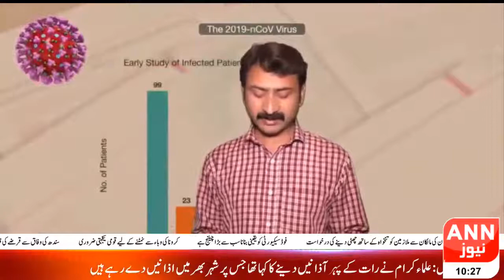Regional News Bulliton 06:00 PM|ANN NEWS|24-03-2020